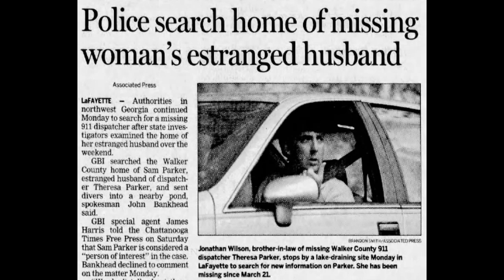Episode 177: The Disappearance & Murder of Theresa Parker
In March 2007, 41-year-old Theresa spent the day moving boxes from her old house to her new apartment. The LaFayette, Georgia 911 dispatcher was leaving her husband. That evening, after seeing her sister, Theresa disappeared without a trace. And local law enforcement kept coming back to the same person: Theresa’s estranged husband, 52-year-old Sergeant Sam Parker of the LaFayette PD. Sam vehemently denied any involvement in Theresa’s disappearance. But he had also bragged for years about how he could kill someone and no one would ever find the body.

Researched and written by Andrea Marshbank

Edited & Mixed by Brandon Schexnayder of Southern Gothic & Erica Kelley